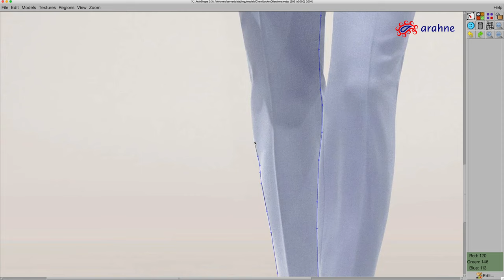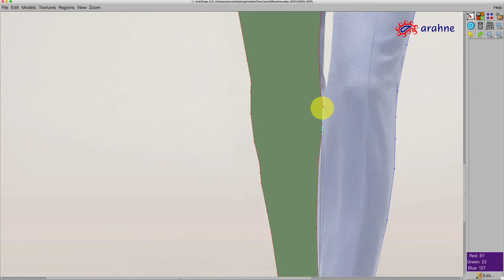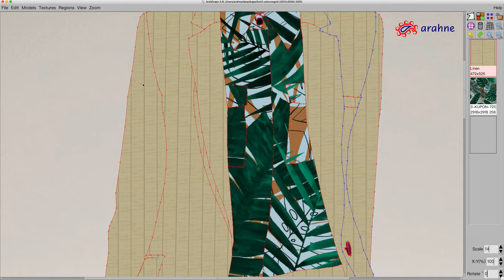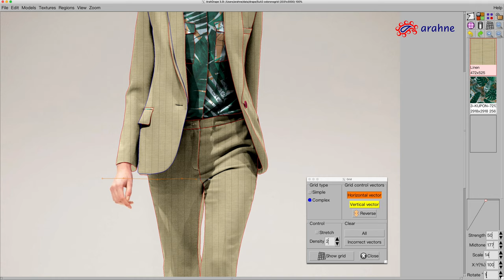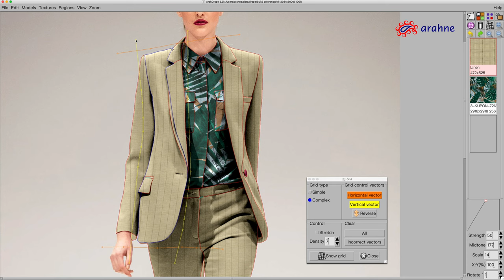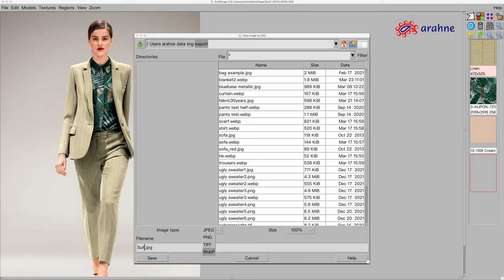ArahDrape Step-by-step Tutorial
In this step-by-step tutorial, you will learn how to create a drape project in ArahDrape. ArahDrape is a texture mapping software, used for exporting images draped with different textures. A powerful and easy-to-use tool for creating a large number of images for websites, online shops, and catalogs.